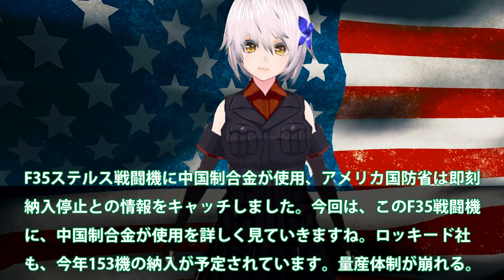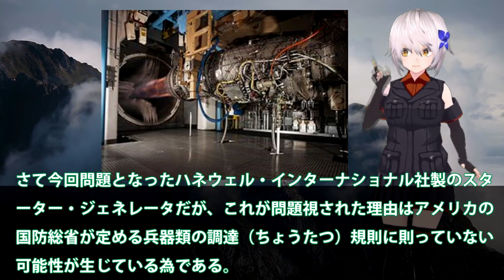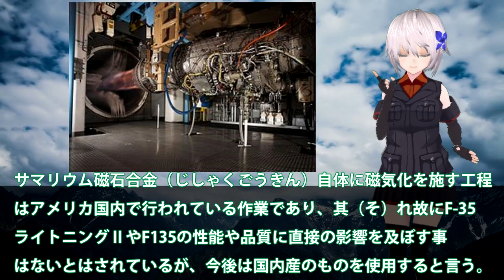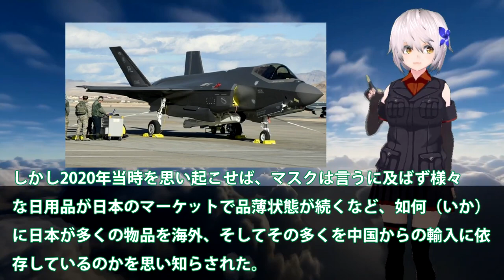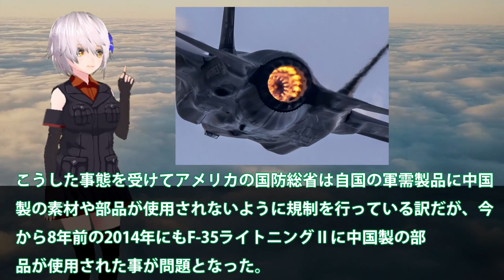F35戦闘機に中国製合金使用か！米国防省が断固拒否で納入停止へ？ヒット戦闘機F35戦闘機の行方は・・・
F35ステルス戦闘機に中国制合金が使用、アメリカ国防省は即刻
納入停止との情報をキャッチしました。今回は、このF35戦闘機
に、中国制合金が使用を詳しく見ていきますね。ロッキード社
も、今年153機の納入が予定されています。量産体制が崩れる。

引用・転載「出典：海上自衛隊ホームページ」
引用・転載「出典：航空自衛隊ホームページ」
引用・転載「出典：陸上自衛隊ホームページ」

【ゆっくり解説】韓国さん米国から購入したF-35の整備を日本三菱に依頼→日本米国ともにに「ダメ！」その結果…
米F35Aと中J20が遭遇したが！その差は歴然だったWS15ステルス機に搭載でも複座式の機体とは？【ゆっくり解説・軍事News】